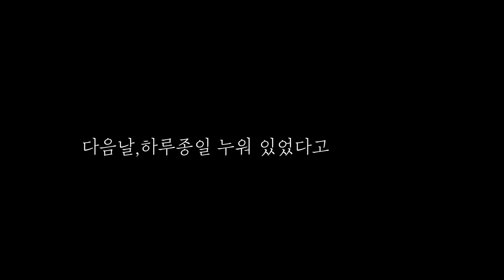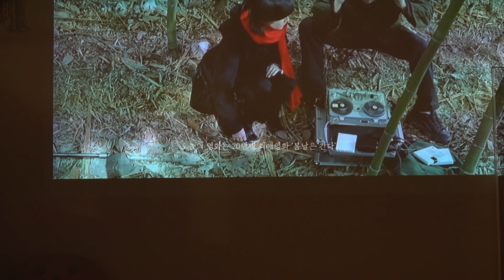일상에서 나를 행복하게 하는일들 l 나의 생일 파티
아이와 함께하는 일상이 가끔은 힘들때도 있지만
그래도 감사한 하루를 남겨두고 싶었어요
부족한솜씨지만 얼그레이밀크티도 만들어 보았답니다.

얼그레이밀크티는 홍차와우유를 섞어 마시는 차에요
저는 연유와 시나몬파우더를 추가해서 더맛있게 먹었어요

이제 두번째 영상인데,영상만드는일은 참 흥미로운일이 되었답니다

부족한 저의 채널에 방문해주셔서 정말 감사합니다
다음영상도 기대해 주세요

-epilogue

주전부리로 잘먹는 견과류는 '깐깐한 강대표'의 양동건어물을 즐겨먹고있어요
얼그레이밀크티는  TWININGS Earl Gray Tea 를 이용합니다
프로젝트 :  LG시네빔 PH550

촬영 sony α 6400  / sony rx100m7